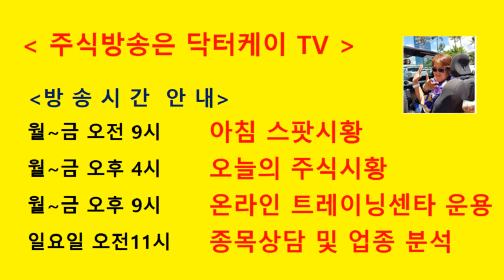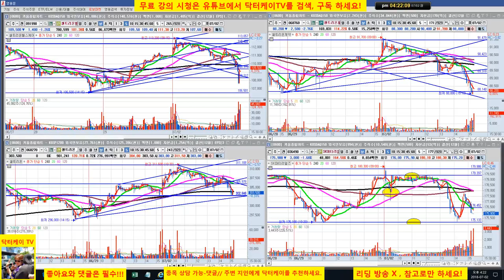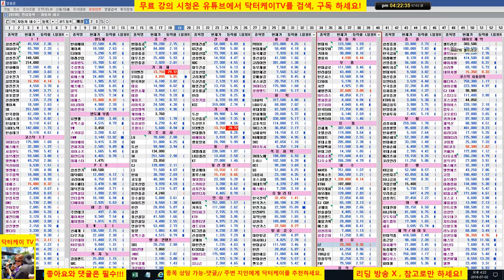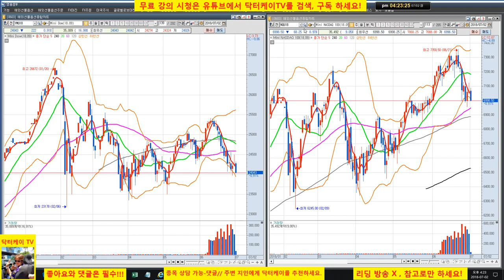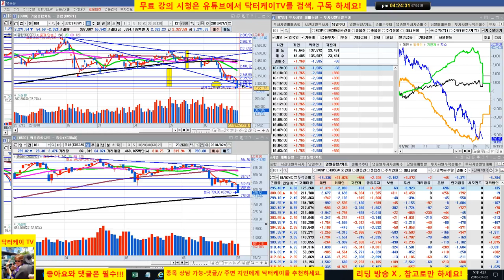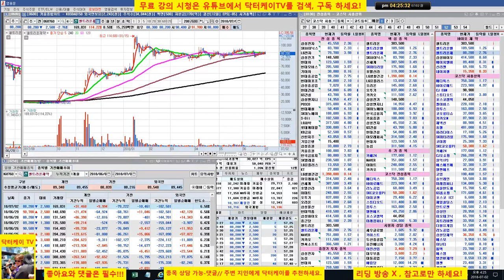= 닥터케이 TV =오늘의 주식시황/180702/코스피 코스닥 폭락/현재 미국 선물 하락중/주식으로 1억만들기/주식 시황 예측 및 업종분석 퍼팩트/직장인과 주식초보를 위한 주식방송